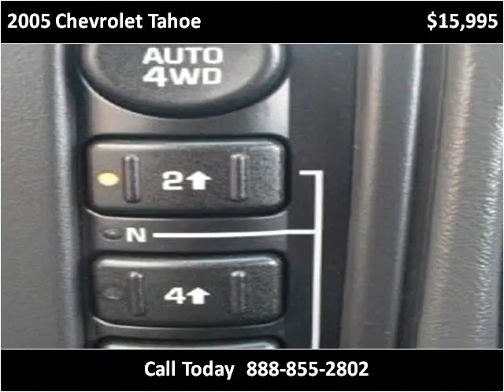2005 Chevrolet Tahoe available from The Bay Auto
This 2005 Chevrolet Tahoe is available from The Bay Auto.